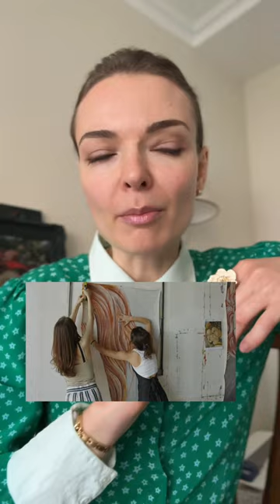ІСТОРІЯ УСПІШНОГО НАВЧАННЯ МАЛЮВАННЯ В ШКОЛІ БАСАЙ ;) Курси малювання і як заробляти на малюванні?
Дарʼя продовжує навчання малювання в школі і я сподіваюсь, що у цієї історії буде ще яскравіше продовження!

ЯКЩО ВИ ХОЧЕТЕ СТАТИ ПРОФЕСІЙНИМ ХУДОЖНИКОМ - ЗАПРОШУЮ ВАС НА СВІЙ КУРС МАЛЮВАННЯ
НАБІР ВЖЕ РОЗПОЧАТО, ТОЖ ВСТИГНИ ЗАПИСАТИСЬ !)